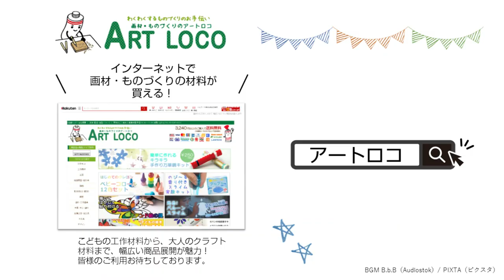【ためしてみた】 紙管ローラーを使ってオリジナルのコロコロスタンプを作ろう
使ったもの
・022055_紙管ローラー パターンづくり 1個
・はさみ
・カッター
・スタンプインク
・絵具